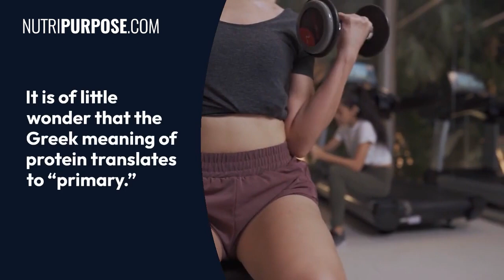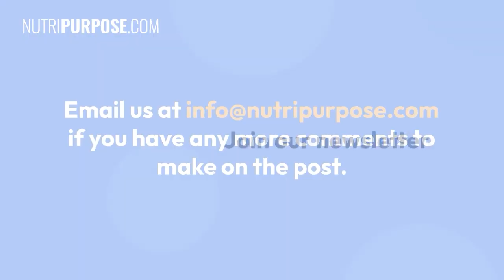Top 10 Sources of High Protein Vegan Food - Nutripurpose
The vegan-cruelty-free movement is gaining momentum – The vegan lifestyle is all about meeting your protein needs through a plant-based diet without relying on any animal products at all. That’s right; no meat, no fish, no dairy. The traditional belief that animal proteins are denser seems so dated now.

But exactly how easy is it to substitute your meaty proteins? Is there even high protein vegan food readily available?

Fortunately, there are several vegan protein sources that can meet your needs, help you build muscle, recover after an intense workout, and helps you shed a few pounds in the process.

In this blog, we will discuss the best high protein vegan food sources for vegans, how much protein they contain, and some tips on how to incorporate them into your diet. So read on and get to know some of the top 10 sources of high-protein vegan food (and it won’t cost you a fortune either!)